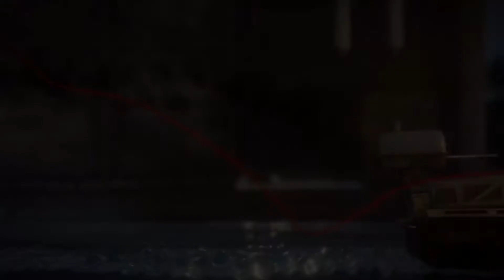Unravel cap. 2 - El mar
mucho mas barato visitanos..